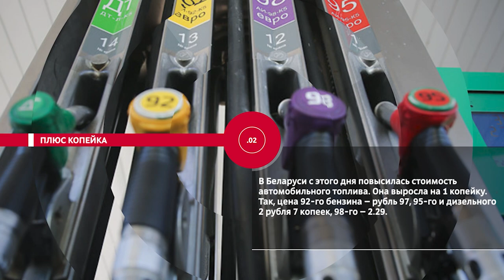НОВОСТИ ЭПИЗОДЫ 14 09 2021